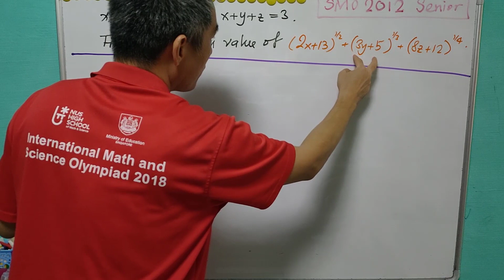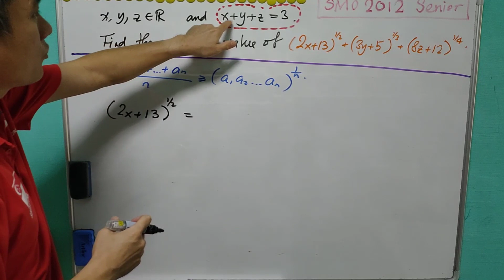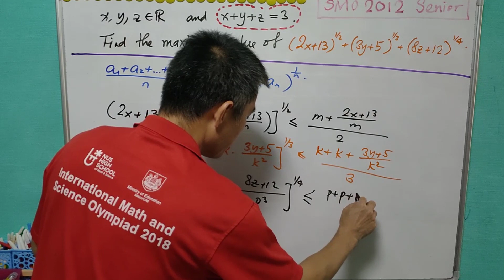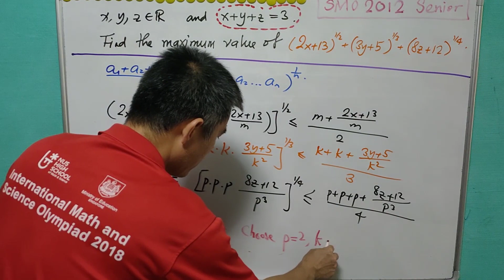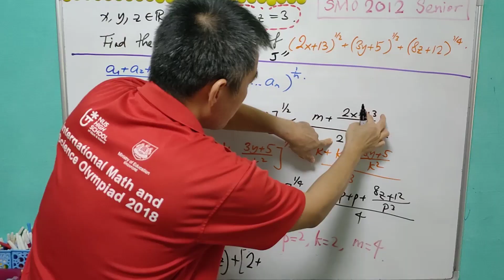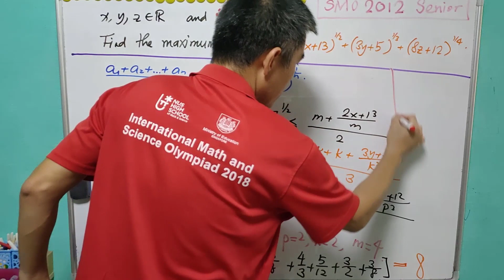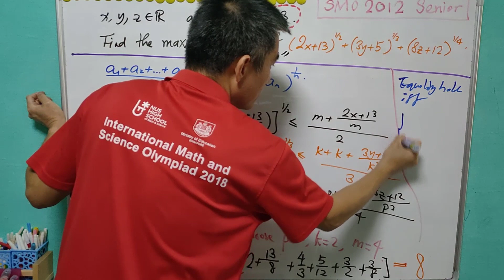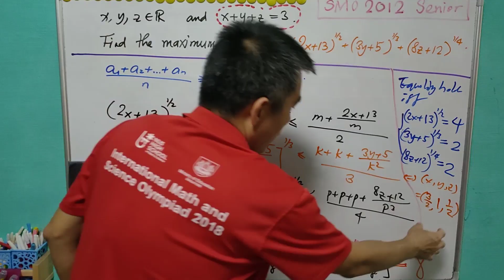Solve a maximization problem using AM-GM inequality (SMO 2012 Senior Q29)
Singapore Mathematical Olympiad (SMO) Junior 2012 Q29.

Using the conditions given, we are able to maximize the expression.

Attempt it and see how you do. Have fun!